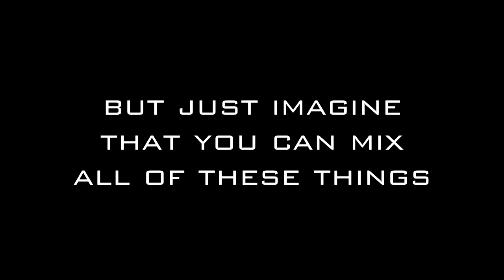FIFA 13 - Alex Seedorf tribute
In this video you'll see amazing goals!